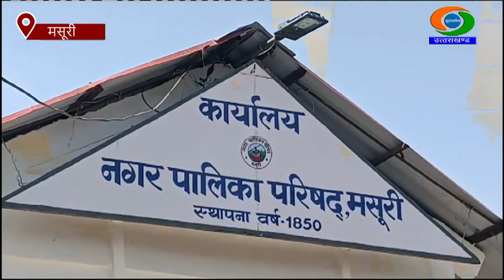DD NEWS UTTARAKHAND LIVE BULLETIN (09 OCTOBER 2024 : 01:00 PM)